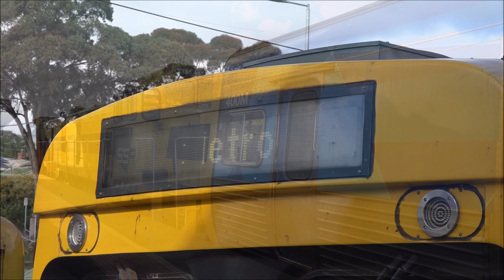Comeng Transfer to Bendigo North for Scrapping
In this video: Southern Shorthaul Railroads diesel locomotives, T386 and T385 transferred retired six car Comeng Set: 400M-1050T-331M-393M-1048T-394M from Newport Workshops to Bendigo North Workshops for scrapping.

Comeng 400M-1050T-331M-393M-1048T-394M were the last two Stage #1 three carriage sets to be withdrawn from revenue service in June this year. Both trains ran their final services in early June, before being transferred from Craigieburn to Newport Workshops for decommissioning.

Filmed: July 1st, 2022.